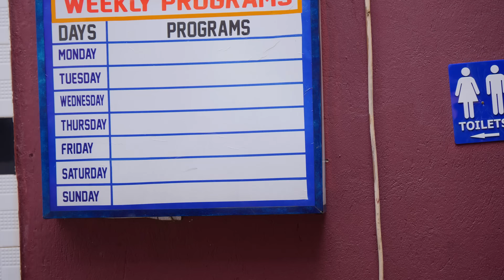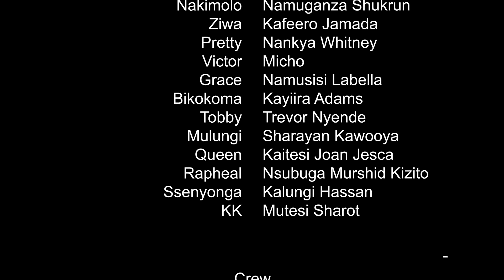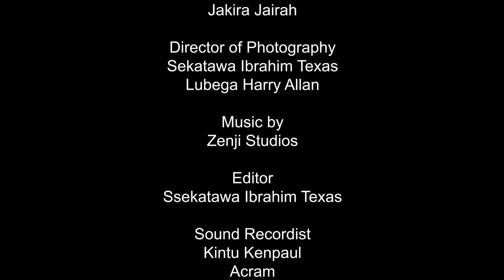Bitter Love episode 62 | Jakira Suu Films.